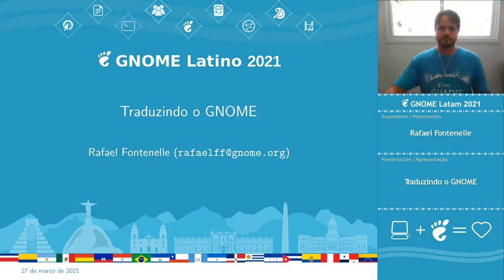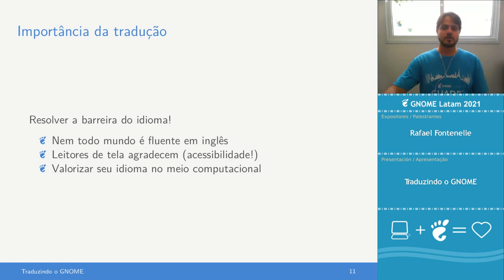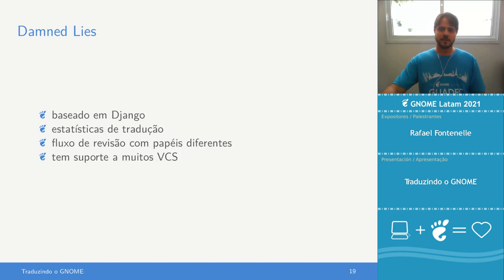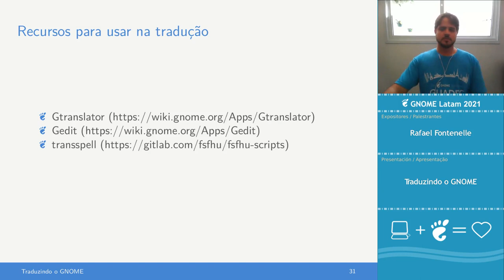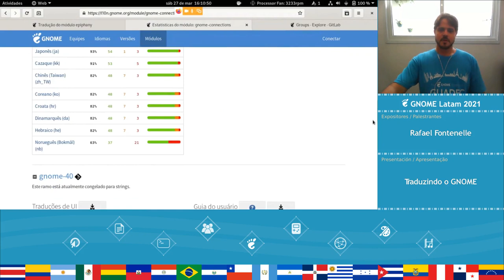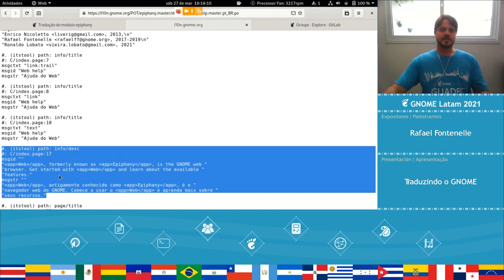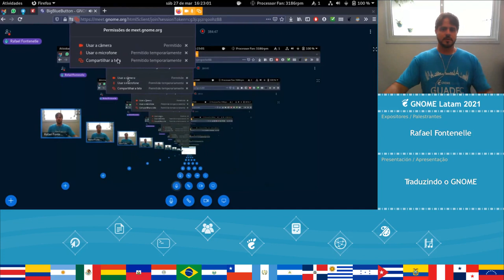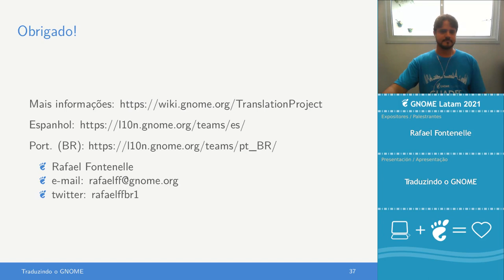GNOME Latam 2021: Traduzindo o GNOME - Rafael Fontenelle